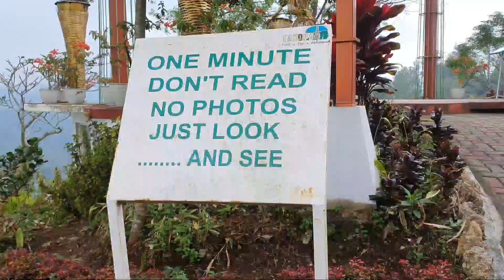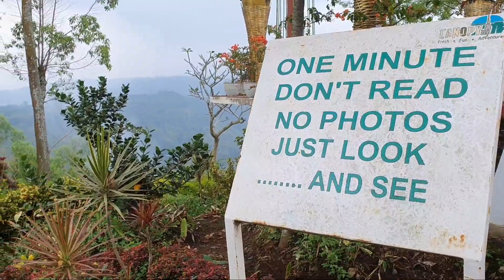SATU PAKET : PARALAYANG, OMAH KAYU, TAMAN LANGIT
Kota Batu memiliki banyak Wisata alam yang berdekatan satu sama lain. Salah satunya ada di kawasan paralayang.